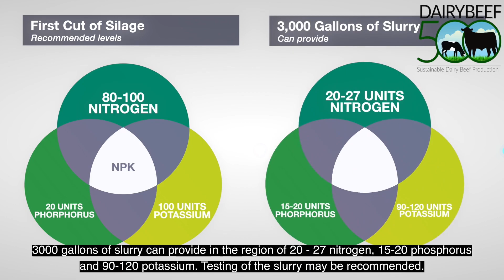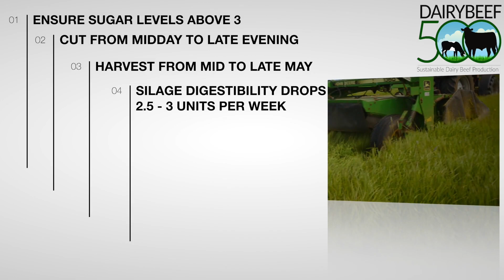Impact of silage quality on dairy calf-to-beef : Summer Beef series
Summer Beef series is in conjunction with Teagasc’s DairyBeef 500 campaign

If someone was to list the main reasons for low levels of profit in a dairy-beef system, the list would consist of a debate about beef sire genetics, cow type, calf price, and the cost of the main inputs such as meal, fertiliser and milk replacer.

One area that is often grossly overlooked is the impact silage quality has on the overall profitability of dairy calf-to-beef enterprises.